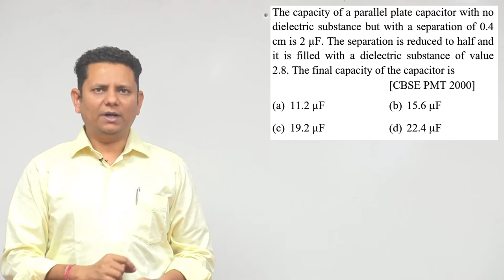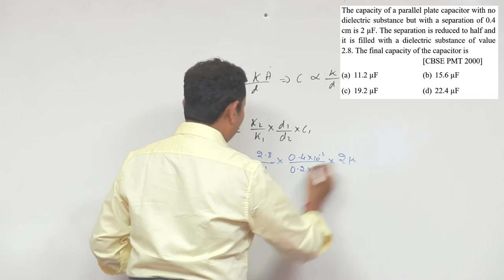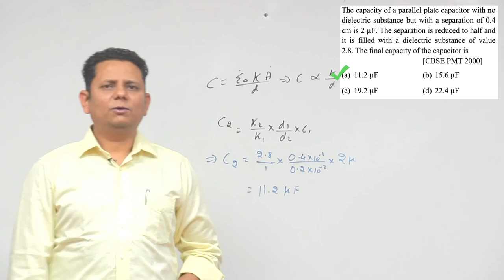The capacity of a parallel plate capacitor with no dielectric substance but with a separation of 0.4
The capacity of a parallel plate capacitor with no dielectric substance but with a separation of 0.4 cm is 2 µF. The separation is reduced to half and it is filled with a dielectric substance of value 2.8. The final capacity of the capacitor is